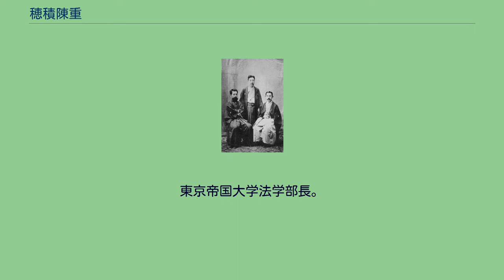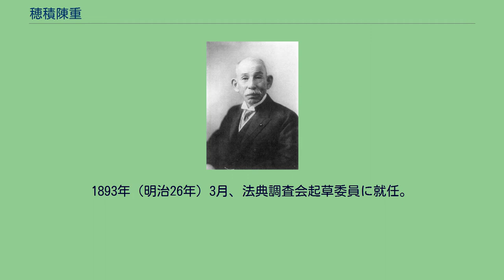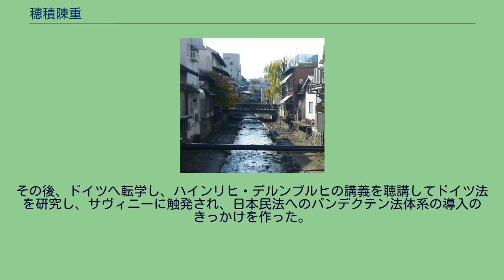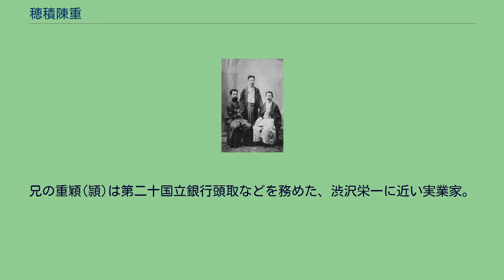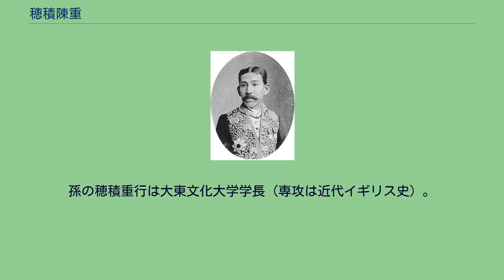穂積陳重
穂積 陳重（ほづみ のぶしげ、入江陳重、いりえ のぶしげ、1855年8月23日（安政2年7月11日） - 1926年（大正15年）4月7日）は、明治から大正期の日本の法学者。
日本初の法学博士の一人。
東京帝国大学法学部長。
英吉利法律学校（中央大学の前身）の創立者の一人。
貴族院議員（勅選）。
男爵。
枢密院議長。
勲一等旭日桐花大綬章。
現在の愛媛県宇和島市出身。
1855年8月23日、国学者の鈴木（穗積）重樹の次男・邑次郎として生まれた。
明治に入り鈴木家は穂積に改姓している。
13歳で婿養子として入江家と養子縁組（婚約）をし、大学南校入学時は入江邑次郎、開成学校では入江陳重と名乗っている。
入江家の援助により1876年から英独に留学し、1881年（明治14年）に帰国して東大法学部講師に就任した。
翌年、穂積姓に復帰して渋沢栄一長女歌子と結婚した。
1881年（明治14年）、英独留学から帰国し教授に就任。
この時点ではボアソナードや仏法学にも好意的だったが、翌年から仏文の財産法草案（プロジェ）を検討するにつれ批判的になる。
この時の学生だった江木衷や奥田義人らが穏健派の陳重を差し置き、明治22年からの民法典論争で延期派の中核を担う。
1885年（明治18年）、司法省の援助を得、増島六一郎・菊池武夫らとともに英吉利法律学校（イギリス法律学校。中央大学の前身）を創立。
1888年（明治21年）、箕作麟祥・田尻稲次郎・菊池武夫・鳩山和夫とともに日本で初めて法学博士号を授与される。
1890年（明治23年）11月、井上馨の三井家政改革において相談役となっていた渋沢栄一・益田孝・三野村利助から、家憲草案の作成を委嘱された。
1893年（明治26年）3月、法典調査会起草委員に就任。
現行民法典の起草に中心的な役割を果たし、商法にも関与した。
1922年（大正11年）に、起訴便宜主義を法制化した改正刑事訴訟法法案が成立した際には、枢密院の枢密顧問官を勤めていた。
穂積は、イギリス留学時代に法理学及びイギリス法を研究するかたわら、法学の枠を超え、当時イギリスで激しい議論の的になっていたチャールズ・ダーウィンの進化論、ハーバート・スペンサーの社会進化論などについて、幅広い研究をした。
その後、ドイツへ転学し、ハインリヒ・デルンブルヒの講義を聴講してドイツ法を研究し、サヴィニーに触発され、日本民法へのパンデクテン法体系の導入のきっかけを作った。
穂積の学説は、歴史学派・進化主義の立場に立つもので、民法典論争では、富井と共に延期派にくみし、断行派にくみする梅と対立した。
刑法では、ロンブローゾの生来犯罪人説を研究し、新派刑法理論を日本に紹介した。
進化論的立場から、天賦人権論を厳しく批判するとともに、日本古来の習俗も研究し、法律もまた生物や社会と同様に進化するものと考え、後掲『法律進化論』を完成させ出版することを企図していたが、未完のままに終わっている。
穂積橋 穂積橋記念碑 （出典:山村豊次郎傳） 穂積陳重 梅謙次郎（中央）・富井政章(左)とともに（1895年） 大正7年の穂積一家 晩年の妻歌子 穂積家は宇和島藩伊達家が仙台より分家する以前からの、伊達家譜代の家臣である。
饒速日命を祖に持つと言われる。
祖父重麿は宇和島藩に思想としての国学を導入した人物であった。
父重樹は長子として父の学問を継ぎ、明治維新後藩校に国学の教科が設けられるとその教授となり、また国学の私塾も営んだ。
兄の重穎(頴)は第二十国立銀行頭取などを務めた、渋沢栄一に近い実業家。
憲法学者穂積八束は弟。
長男の穂積重遠は「日本家族法の父」といわれ、東大教授・法学部長、最高裁判所判事を歴任。
妻歌子（または宇多）は、渋沢栄一の長女。
孫の穂積重行は大東文化大学学長（専攻は近代イギリス史）。